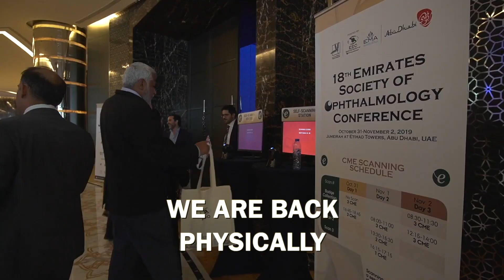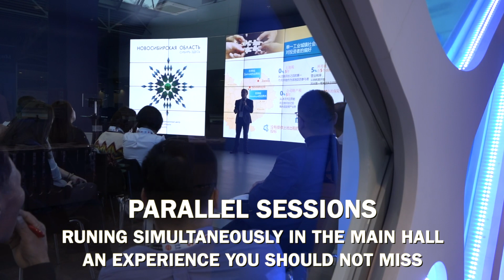Welcome to ESO 2023